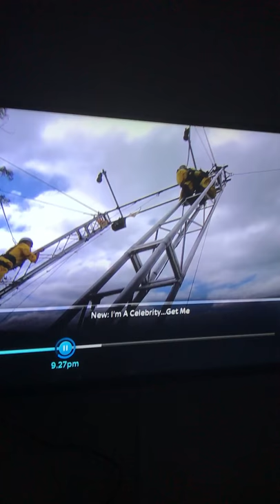Am a celebrity Dec live nearly falling off a cliff